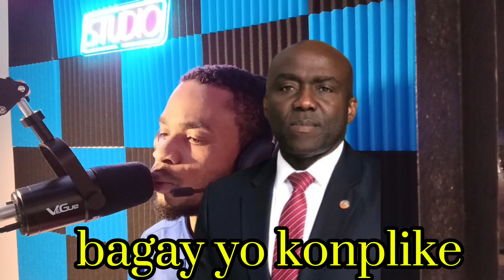April 23, 2024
pase mesaj ou
pou di saw panse
de ayiti or revolution an
et kiyes ou tap renmen
PREZIDAN peyi a
abome like kòmante pataje svp